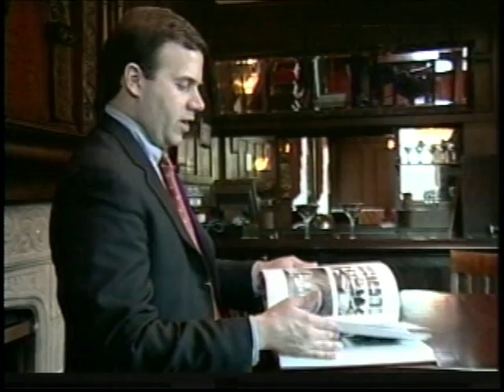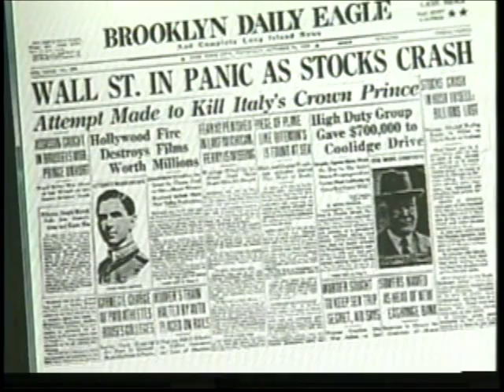Long Island Gold Coast Mansions Part I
LI News Tonight special report- Reporter Chris Collora reports on Long Island's remaining "Great Gatsby" Gold Coast Mansions and the efforts to preserve the historic homes and the history of the Gold Coast.

Part I features interviews with Huntington Town Historian Robert Hughes, Author and Historian Paul Mateyunas, Sands Point Preserve Director Gary Haglich, Constance Schwartz from the Nassau County Museum of Art,

Also special thanks to Suffolk County Parks for the 1912 Archive Film footage of George Makesson Brown Yatch and NYC footage and Historic Photos courtesy of Paul Mateyunas, out of book   North Shore Long Island: Country Houses, 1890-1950 by Paul J. Mateyunas